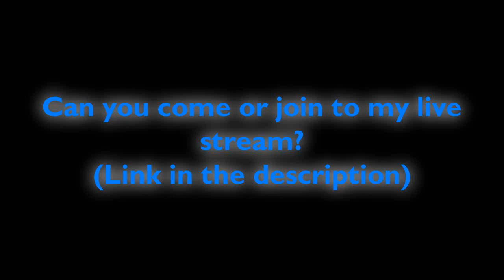My Question Live Stream Message To MachileTheFanGoAnimator 2017 (Extra Message or Link in the desc)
Or can you make your own live stream and send me to your link?